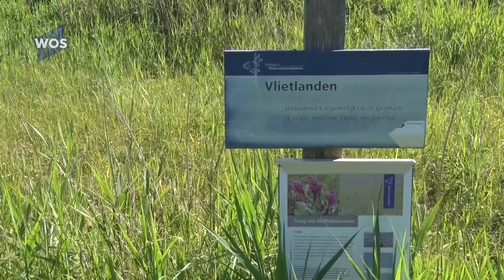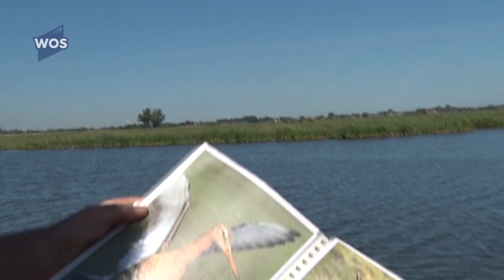Vlietlanden nu een grote bloemenzee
Wie de terrassen liever wil ontlopen, kan zeker eens een kijkje gaan nemen in natuurgebied de Vlietlanden bij Midden-Delfland. In deze tijd van het jaar is er daar namelijk een bloemenzee te zien